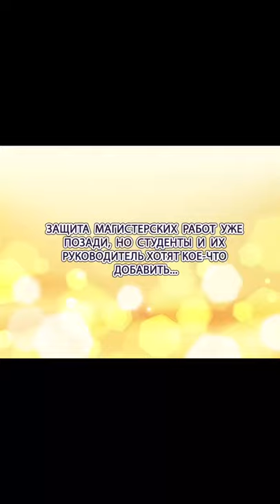Дипломы государственного образца Российской Федерации вручены выпускникам ЛГУ им. В. Даля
В ГОУ ВО ЛНР «Луганский государственный университет имени Владимира Даля» 13 октября состоялось торжественное мероприятие, посвященное вручению выпускникам университета дипломов государственного образца Российской Федерации. Это событие свидетельствует о том, что Далевский университет стал частью образовательного пространства Российской Федерации.
     С приветственным словом к собравшимся обратился ректор университета, доктор технических наук, профессор Виктор Рябичев. Он передал выпускникам университета добрые слова поздравления от Правительства Луганской Народной Республики, а также поздравил  их от имени профессорско-преподавательского состава университета и от себя лично. Виктор Рябичев подчеркнул, что успешная защита дипломов, это заслуга, как самих студентов, так и преподавателей, вложивших в своих подопечных «душу, знания и умения» для того, чтобы они в будущем трудились на благо Республики.
    Педагоги Далевского университета выразили искреннюю благодарность коллегам-педагогам Кабардино-Балкарского государственного университета имени Х.М. Бербекова за сотрудничество и активное содействие в прохождении нашими студентами заключительного этапа подготовки и защиты выпускных квалификационных работ.
   Проректор по научно-учебной работе Вадим Мирошников – доктор технических наук, профессор, рассказал о том, что Федеральное государственное бюджетное образовательное учреждение высшего образования «Кабардино-Балкарский государственный университет имени Х.М. Бербекова» является одним из ведущих научных, образовательных, информационных, социокультурных центров Российской Федерации.
      Дипломы Российской Федерации о высшем образовании получили:
      Направление подготовки: 01.03.02 Прикладная математика и информатика.
     Профиль: «Математическое и компьютерное моделирование»
1. Райкович Анастасия Алексеевна – красный диплом
2. Щербина Екатерина Константиновна – красный диплом
     Направление подготовки: 45.03.02 Лингвистика
     Профиль: «Теория и практика межкультурной коммуникации»
1. Аникина Кристина Константиновна
2. Захарчук Екатерина Васильевна
3. Пидченко Дарья Сергеевна
4. Павлова Валерия Александровна
5. Парфиленко Алексей Русланович
6. Никитченко Алексей Александрович
7. Бабенко Светлана Витальевна
8. Иванова Екатерина Юрьевна
     Направление подготовки: 45.04.02 «Лингвистика»
     Магистерская программа: «Межкультурная коммуникация»
1. Вергунова Екатерина Сергеевна
2. Зубова Виктория Владимировна
3. Кудрина Елена Вячеславовна
4. Курдыбал Алена Игоревна
5. Масушко Анастасия Александровна
6. Салха Лария Паяновна
     Направление подготовки: 43.03.02  «Туризм»,
     Профиль: «Технология и организация туроператорских и турагентских услуг»
1. Дмитриева Владислава Константиновна
2. Рожков Арсений Денисович
     Направление подготовки: 43.03.03 «Гостиничное дело»,
     Профиль: «Гостиничная деятельность»
1. Полипчатина Мария Сергеевна
2. Попугаева Любовь Геннадиевна

   Получение дипломов Российской Федерации о высшем образовании открывает перед нашими выпускниками широкие перспективы, как в  Луганской Народной Республике, так и далеко за ее пределами.